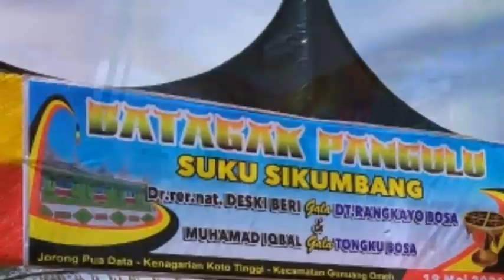Batagak Penghulu Suku Sikumbang (Dt. Rangkayo Bosa & Tongku Bosa) Pua Data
Baralek Panghulu Suku Sikumbang Pua Data

Baralek Panghulu /penghelatan penghulu merupakan suatu tradisi di minangkabau, acara penghelatan tersebut diadakan dalam rangka pengangkatan seorang kepala suku/kaum atau pergantian kepala suku yang di wariskan kepada kamanakan yang merupakan ranji (garis keturunan) dari keturunannya, jikalau dari ranji keturunan dari kepala suku itu tidak ada lagi yang laki - laki, maka bisa pindah ke ranji yang lain.
Tradisi ini berlangsung secara turun - temurun di daerah minangkabau, dimana dalam acara tersebut di hadiri oleh seluruh kaum niniak mamak, imam serta tongku dari setiap suku di daerah itu.

Dr. rer. nat. Deski Beri sebagai Dt. Rangkayo Bosa yang baru
Muhammad Iqbal sebagai Tongku Bosa yamg baru

Mungkin itu saja deskripsi singkat dari kami tentang penghelatan penghulu.

Sicerek di tapi banda kok rabah tolong ditagakkan
Kami ketek jolong baraja kok salah tolong di maafkan

Wassalam 🙏

link youtube :
link youtube :
link youtube :